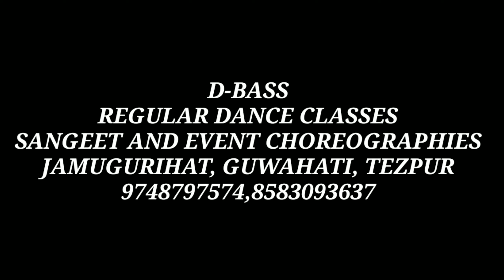HUSN HE SUHANA || D-BASS || DANCE COVER || JAMUGURIHAT || GUWAHATI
THIS SONG AND MUSIC IS NOT OWNED BY US